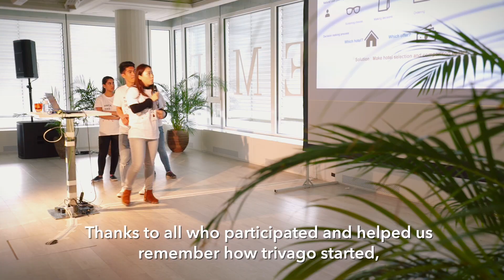Hack the Org 2018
‘Hack the Org’ is trivago's annual internal hackathon, it is open to the whole company (not just techies). Over the day, tech and business teams come together to collaborate on developing business ideas, the best ideas have the opportunity of being seen through to execution